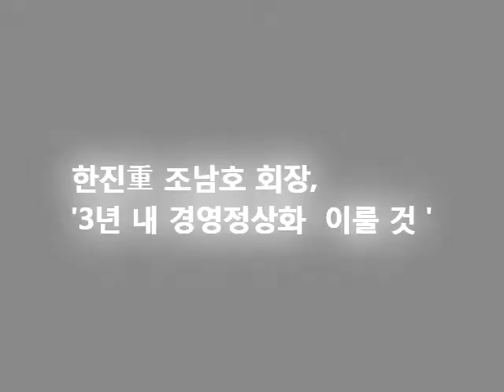한진重 조남호 회장, 정리해고 철회 거부...해고자들은 절규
한진중공업 사태가 8개월째 해결의 기미를 보이지 않고 있는 가운데 해외로 출국했던 한진중공업 조남호 회장이
극비에 귀국해 9일 대국민 호소문을 발표했다.

조 회장은 이날 오전 부산시청 브리핑룸에서 "경쟁력확보를 위해 구조조정은 불가피했다"면서 "3년 안에 영도 조선소의 경영정상화를 이룬 뒤 불가피하게 회사를 떠난 퇴직자들을 모셔오겠다"고 사실상 정리해고 철회를 거부했다.

또, 희망퇴직자 자녀 2명에 한해 대학졸업 때까지 학자금을 지원하겠다고 추가 지원카드를 제시했다.

이날 조 회장의 기자회견이 열린 시청 브리핑룸 앞에서는 한진중공업 해고 노조원들과 가족, 관계자 등 20여명이 몰려 '정리해고 철회'를 촉구하며 조남호 회장을 규탄하는 농성을 벌였다.

노동계와 야당은 알맹이 없는 내용이라며 정리해고 철회를 거듭 촉구했다.